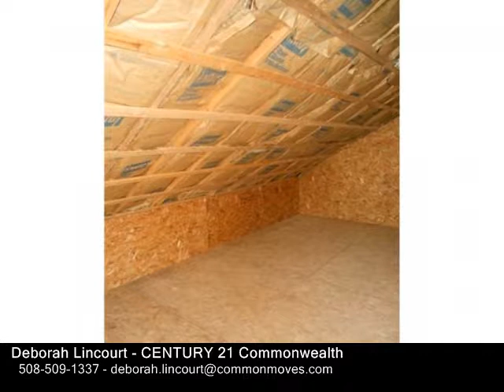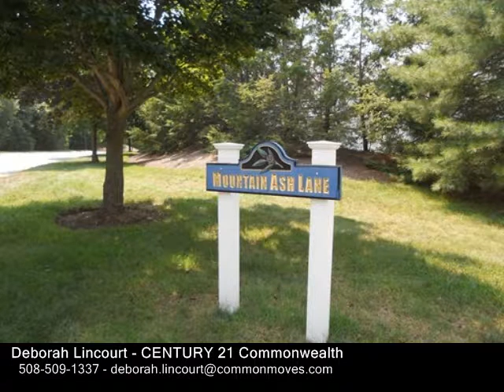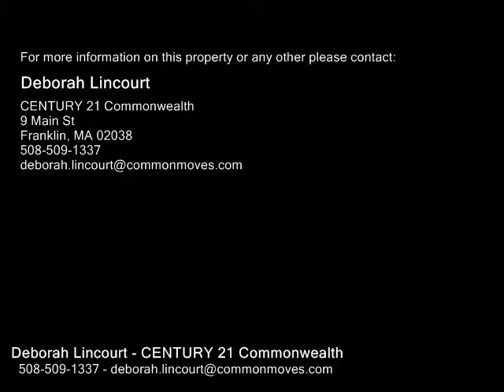10 Mountain Ash Ln Unit 10, Franklin MA 02038 - Condo - Real Estate - For Sale -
10 Mountain Ash Ln Unit 10, Franklin MA 02038  Condo  Real Estate  For Sale   Looking for a Condo with a First Floor Master Bedroom Suite in Beautiful Franklin? Check out this Very Nice Large 3 Bedroom, 2.5 Bath home in desirable Chestnut Ridge II. Bright & Crisp throughout with Neutral paint colors, hardwood floor entry & dining room.  Enjoy a large eatin Kitchen with tile floor, island, access to 2 Car garage and convenient laundry area as well. Dining room is Open to the Living room with a Gas fireplace, large slider to Private deck, yard and a vaulted Ceiling open to Loft.. Enjoy your large 1st Flr Master en suite with Custom walkin Closet and Full bath with Shower. The Open loft area on 2nd Floor could be used as Office Space or a sitting area. Another bonus in this unit is the large unfinished basement and a storage area on 2nd floor, handy for all your treasures. Easy access to Routes 140 & 495, Tstation, shopping and much more amenities. Complex also has a Nice outdoor swimming pool area & allows small Pets with restrictions. Check it out Today!

Deborah Lincourt
CENTURY 21 Commonwealth